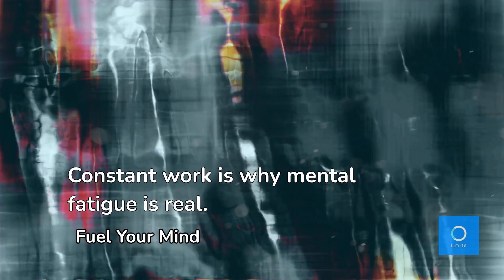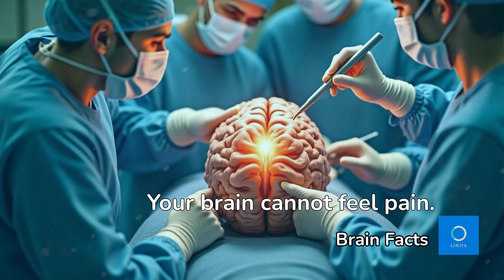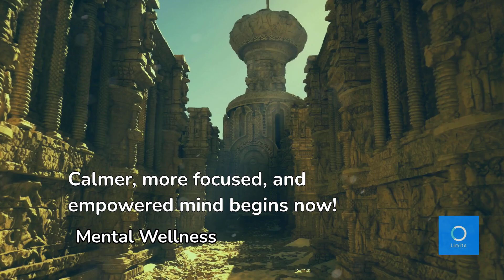5 Weird Brain Facts You Never Knew!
5 Weird Brain Facts You Never Knew!

Your Brain Is a Diva: 5 Wild Facts That Will Blow Your Mind

Picture this: You’re sitting still, maybe scrolling through this blog with one hand and sipping coffee with the other. You feel calm. Lazy even. But guess what? Inside your skull, a raging beast is roaring through your energy like a Tesla on Ludicrous Mode. That’s your brain. And it’s not the quiet, polite organ you think it is.

Most of us take our brains for granted. We assume it’s just… there. Like Bluetooth. But the truth is: your brain is more demanding, dramatic, and downright bizarre than you’ve ever imagined.

Get ready to meet the div(a)ine organ running your life behind the scenes.

🧨 1. The Brain Is an Energy Hog (and Proud of It)
Let’s start with a bombshell:
👉 Your brain is only 2% of your body’s weight—but it guzzles up to 20% of your total energy.

That’s like having a phone app you can’t delete that eats a fifth of your battery while you’re asleep.

Even when you’re chilling on the couch or in deep meditation, your brain is firing like a concert light show—managing your breathing, filtering sounds, imagining unicorns… all at once.

🌀 2. You Make 6,000+ Thoughts a Day… and Most Are on Repeat
Researchers estimate we have around 6,000 thoughts per day. But here’s the kicker: up to 80% of those are negative, and 95% are repeated from the day before.

Basically, your brain is a Netflix series stuck on reruns of “Worry & What-If.”

Want to change your life? Start by rewiring those reruns into something binge-worthy.

🧊 3. The Brain Can’t Feel Pain
Yep—your brain can’t feel pain, even though it’s in charge of interpreting all pain. Neurosurgeons can literally poke it while you’re awake, and you won’t feel a thing.

It’s the control center, but somehow skipped the “ouch” feature. Go figure.

⏱️ 4. You Can Boost Brainpower in Just 12 Minutes
Twelve minutes of focused meditation per day can literally rewire your brain—improving memory, empathy, creativity, and even reducing anxiety.
It’s like giving your neural network a software update… without the annoying restart.

Bonus: It’s free. And more effective than doomscrolling.

🔥 5. Your Brain Lights Up More When You Imagine Than When You See
Imagination isn’t child’s play.
When you visualize something, your brain activates more regions than when you actually look at it.
So imagining your goals, your dream life, or even your perfect croissant? That lights up your neural circuits like Times Square.

Your inner world literally shapes your outer one.

The Brain—Your Overachieving, Underappreciated Diva
So next time you blank out during a Zoom call, don’t be too hard on yourself.
You’re running one of the most complex, energy-sucking, thought-spinning, imagination-fueled machines in the known universe.

✨ Want to train your brain like a Jedi master?
Stick around for more weekly “Brain Fuel” and turn your inner chaos into conscious power.

Discover amazing **facts** about your **human brain** and its incredible abilities, even when you're at rest. The **human anatomy** of the brain is more dynamic than you might think, influencing everything from your daily **knowledge** to how you process information. Learn how the **brain works** and how to live smarter.

00:00 Inside your skull, an incredible powerhouse is constantly at work
00:36 Let's start with a surprising truth
01:27 Another truly mind-bending fact
02:45 You are running one of the most complex machines in the known universe